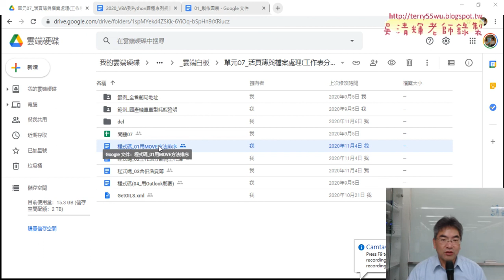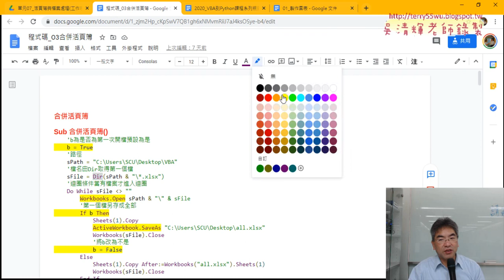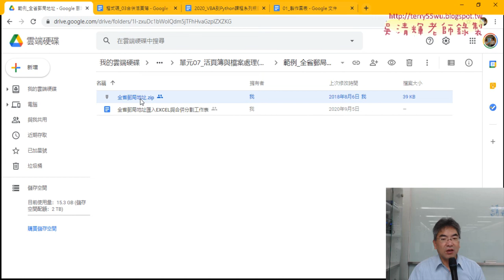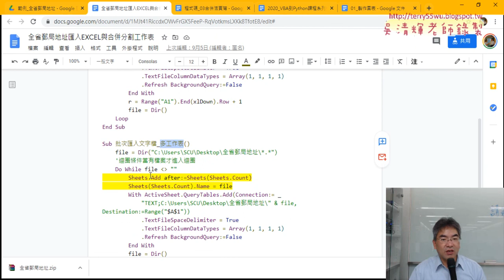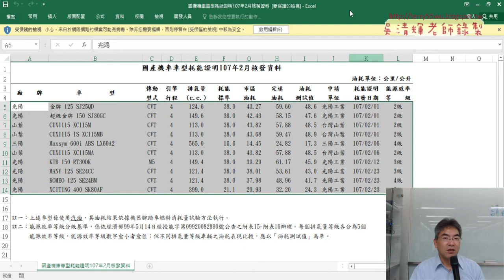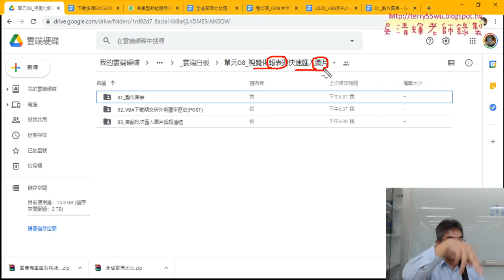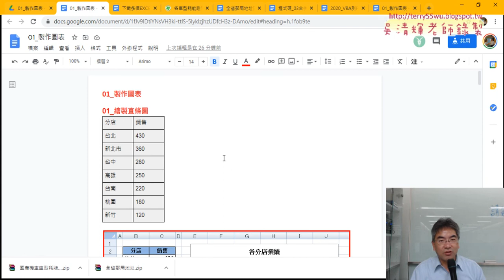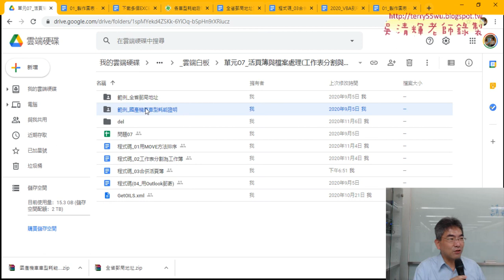01 重點回顧與其他範例與製作圖表